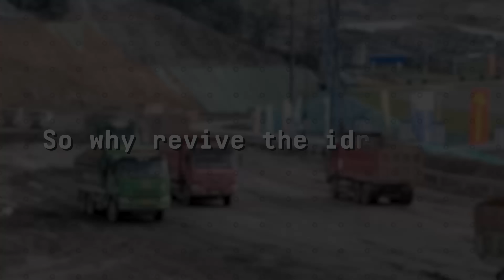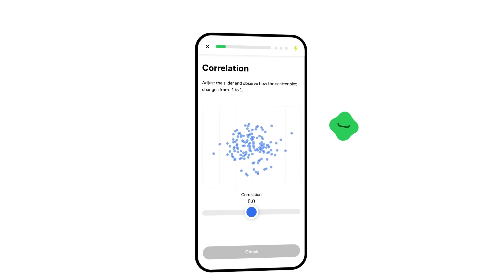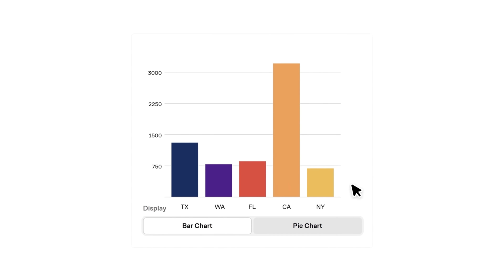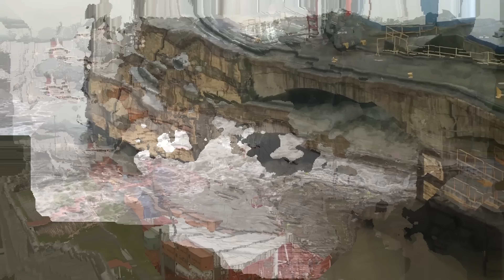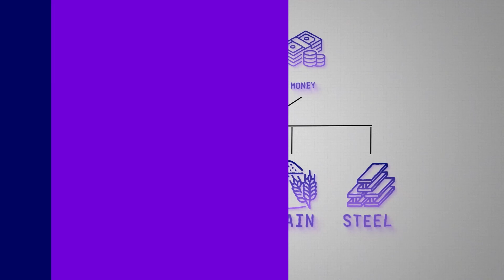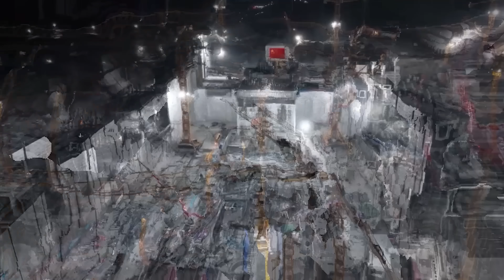China is Building a Massive Artificial Canal to Move Cargo Ships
China is digging a massive canal through the mountains—just to move giant cargo ships. To try everything Brilliant has to offer—free—for a full 30 days, .